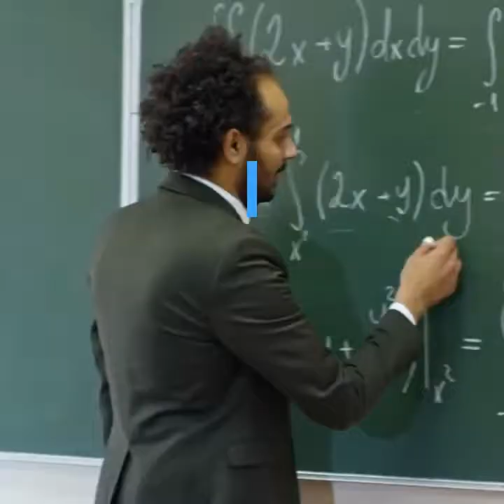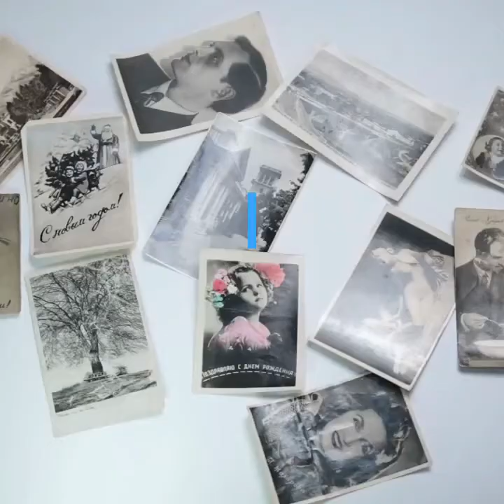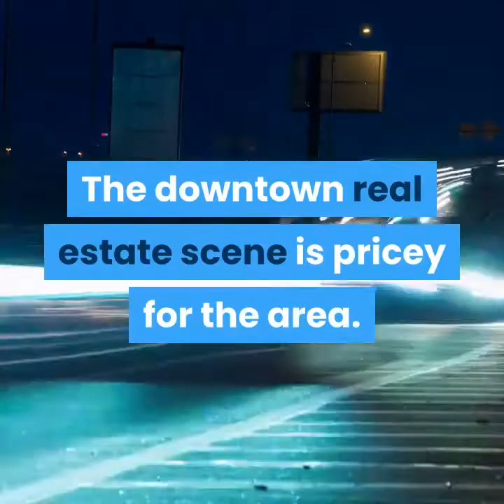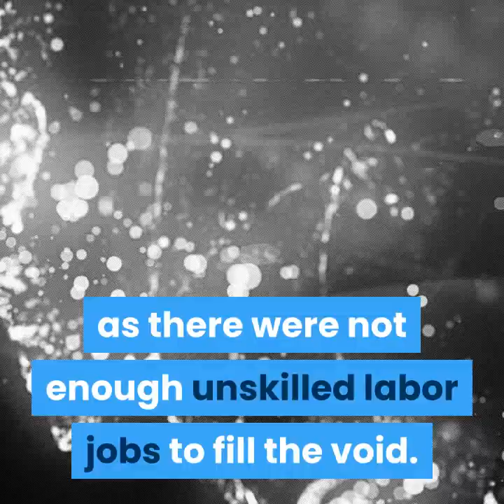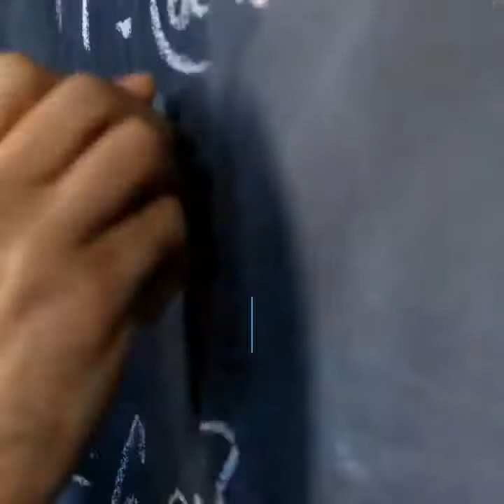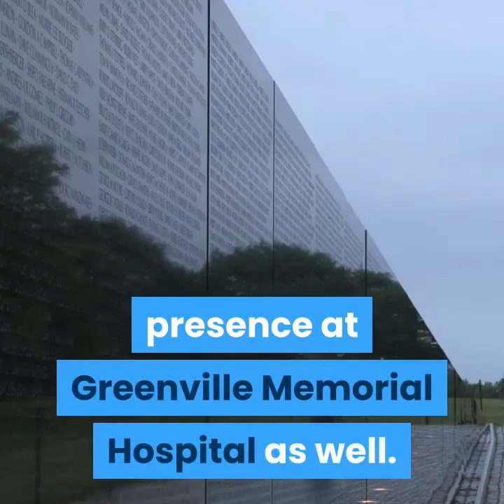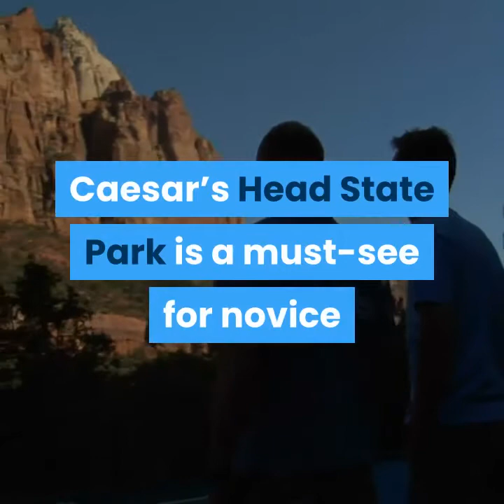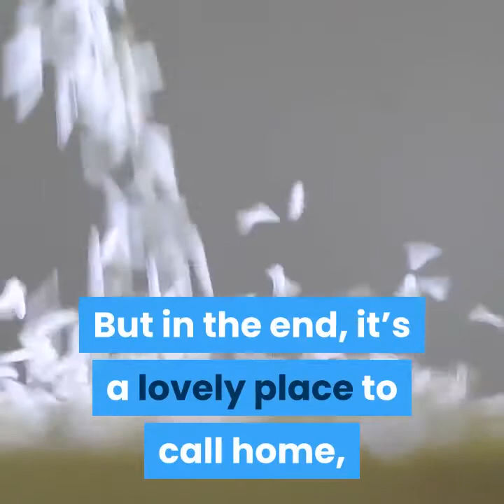What is it Like to Live in Greenville SC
A few years back, Conde Nast’s Traveler readers voted us the #3 small city in the country…..